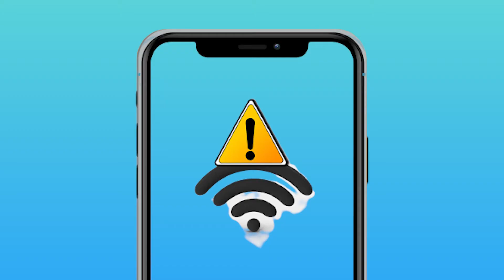Aggiornate ad iOS 14.7.1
Siccome mi l’avete chiesto ecco i motivi per aggiornare ad iOS 14.7.1